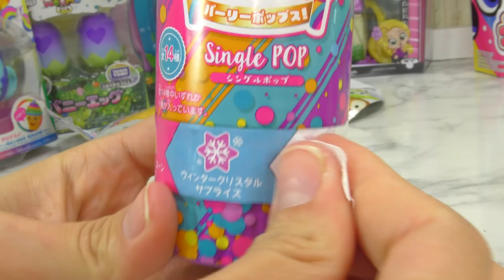Niñera por un dia de la Bebe Rapunzel | Marinette y Adrien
Marinette y Adrien cuidan de la bebe Rapunzel por todo un dia. Marinette es la niñera de la bebe porque la princesa Rapunzel tiene que salir a la casa de Barbie con sus mascotas.